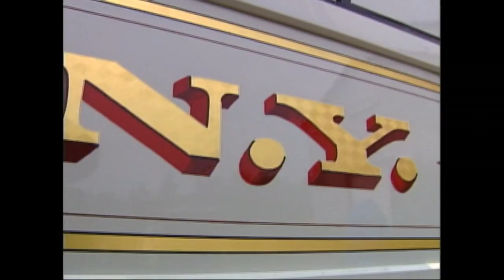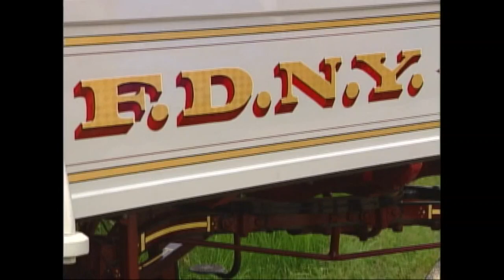Firefly Restoration honors the firefighters of New York after September 11th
NEWS CENTER Maine's Shannon Moss did a story on Firefly Restoration in 2002, when Andy Swift restored a hose engine for the New York City Fire Department after the September 11th attacks.